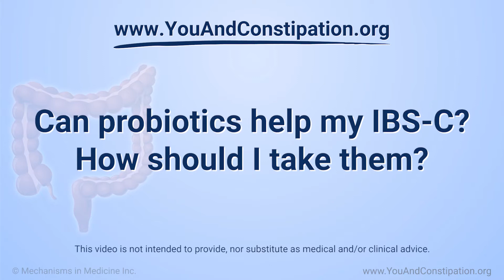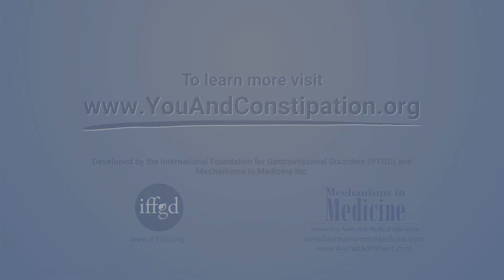Can probiotics help my IBS-C? How should I take them?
In this video, expert gastroenterologist Dr. Satish Rao discusses the current probiotic craze, the safety of probiotic supplements, and how probiotics actually work. He also describes the role of the microbiome in IBS-C, the potential effectiveness of over-the-counter probiotics, and how these digestive supplements can actually cause gas and bloating in irritable bowel syndrome with constipation (IBS-C). Dr. Rao also discusses the role of fermented foods, including yogurt, kombucha, and more.